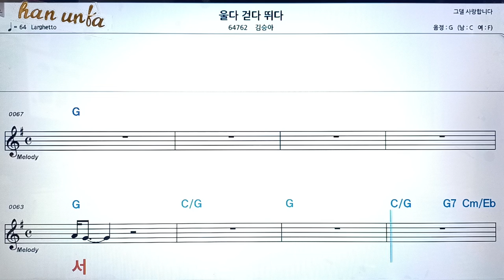울다 걷다 뛰다/김승아👍노래 반주, 코드 악보,가라오케💋Karaoke*Sheet Music*Chord*MR